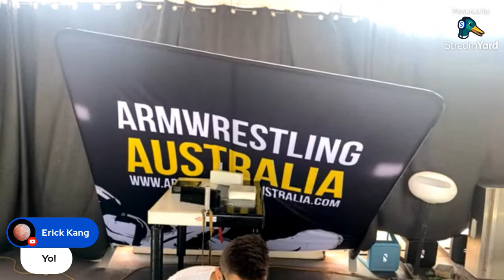2023 Victorian Armwrestling Titles LIVESTREAM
Catch all the LIVE ACTION at our 2023 Victorian State Championships held at Street Eatz Ascot Vale